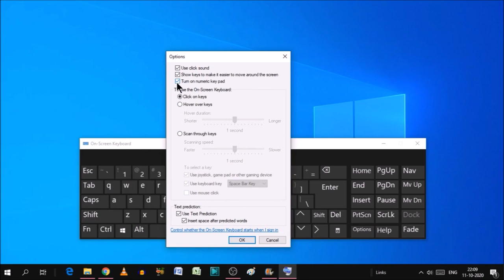How to Turn On Numeric Key Pad of On Screen Keyboard | How do I get the numpad on my screen keyboard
How to Turn On Numeric Key Pad of On Screen Keyboard in Hindi. How do I get the numpad on my screen keyboard.
Numeric Key Pad of On Screen Keyboard.
How do I get the number pad on my screen?

You can use a numeric key pad to enter numbers with On-Screen Keyboard.
1.Open On-Screen Keyboard by clicking the Start button, clicking All Programs, clicking Accessories, clicking Ease of Access, and then clicking On-Screen Keyboard.
2. Click Options
3. Select the Turn on numeric key pad check box.
4. And then click OK.

YOU will find some tips & tricks to make easy your computer operations. I will try to provide maximum solutions here. Would request you to watch entire video and use pause button to understand every step how we can open Numeric Key Pad of On Screen Keyboard.

I will upload some more basics of On Screen Keyboard in my upcoming videos. If you need any help with the related topic so kindly write it on comment section.

Keep watching.
Keep learning.